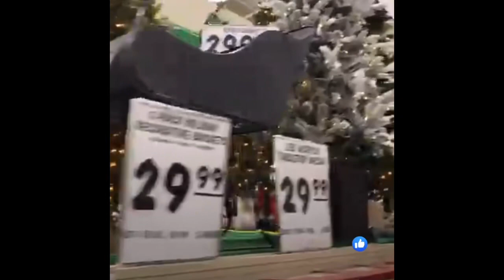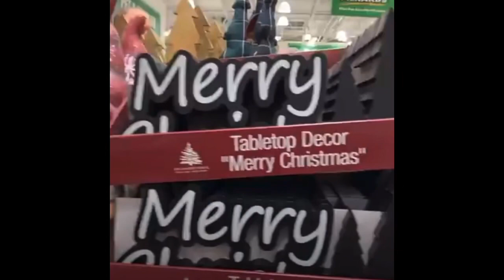Christmas time so magical decorations everywhere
Hi I’m sharing another video of all about Christmas  time in the store.
We were swept away with all the decorations the holidays brings . Enjoy with family and friends experience the magical moments!